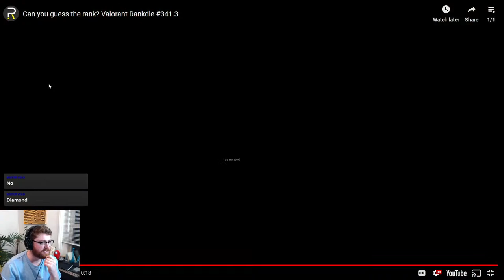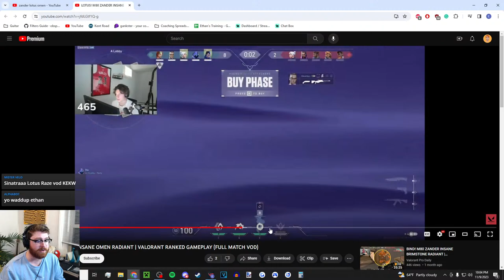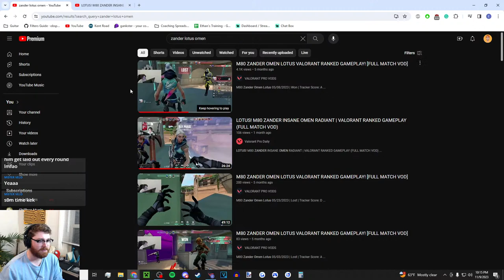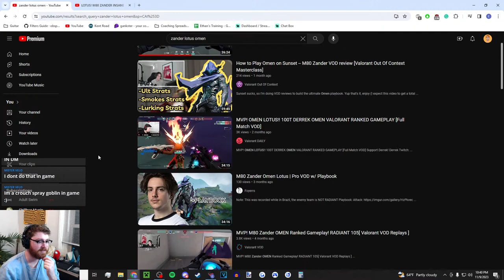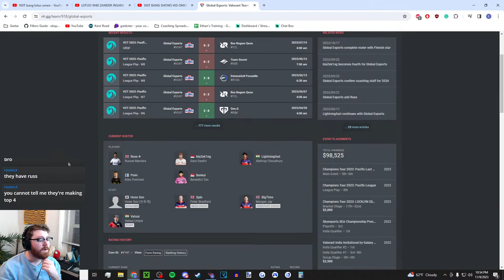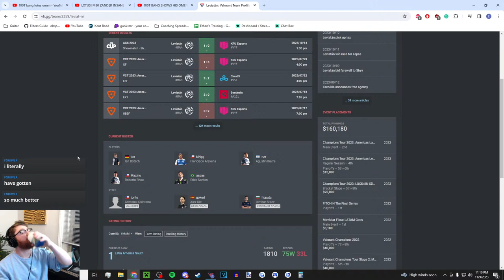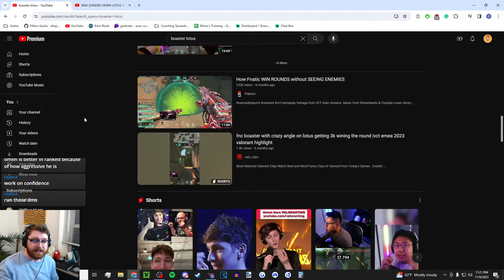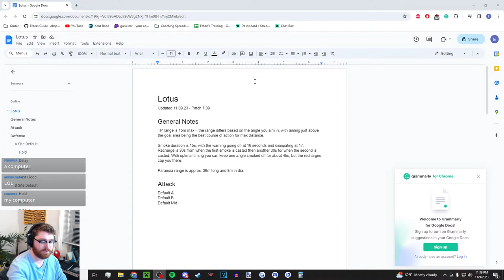Take Your Medicine - Building Personal Playbooks and Picking What's Important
Suggestions are welcomed and encouraged!